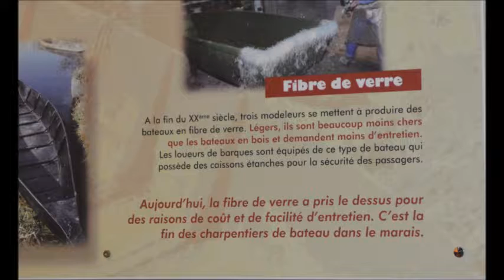Coulon - L'écomusée des Marais Poitevin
La Maison du Marais Poitevin est située en bord de Sèvre, au cœur du bourg de Coulon.  On y découvre :  La salle batellerie : comment est-on passé du batai, outil agricole indispensable à la vie du maraîchin, à la barque touristique de nos jours. La salle de l’anguille : on suit le surprenant voyage de l’anguille, mais aussi les différentes techniques de pêche utilisées là pour piéger. Le maraiscope : grâce à ce spectacle audiovisuel incontournable, on comprend toutes les étapes d’aménagement du Marais Poitevin. Marais mouillé et marais desséché.  Coulon est considérée comme la capitale de la Venise Verte.